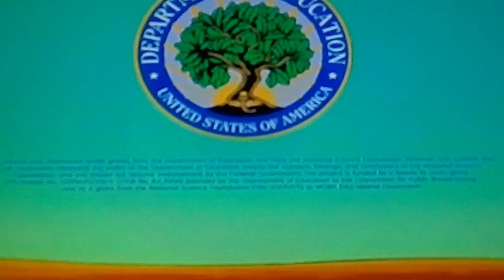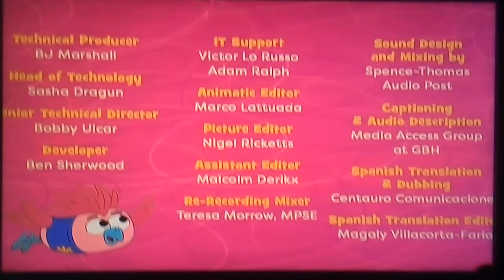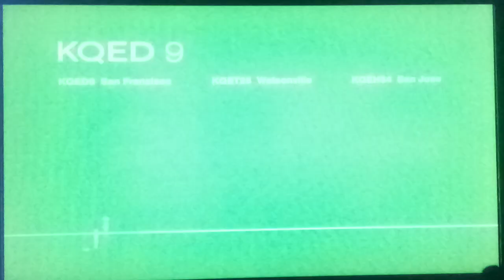PBS Kids Program Break (2024 KQED-DT1)